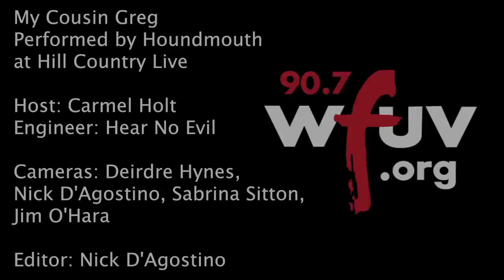Houndmouth - "My Cousin Greg" (FUV Live at Hill Country)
Houndmouth performs "My Cousin Greg" live at Hill Country. Recorded March 11th, 2015.

Host: Carmel Holt
Engineer: Hear No Evil
Cameras: Deirdre Hynes, Nick D'Agostino, Sabrina Sitton, Jim O'Hara
Editor: Nick D'Agostino